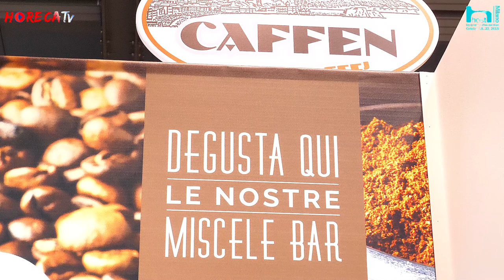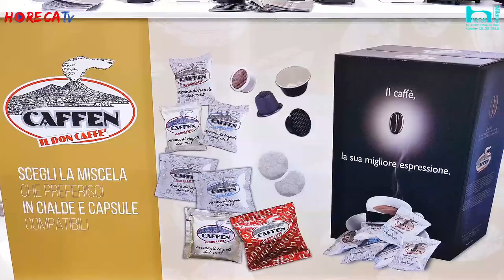HOST 2019 - Intervista con Assunta Percuoco di Caffen srl